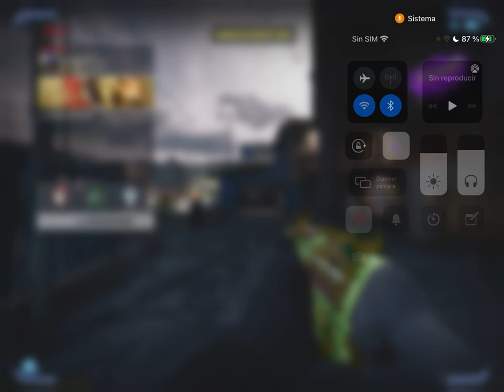CARTEROS MDQ (MJ) - Nº10 Guerra De Clanes (Agosto 2021)